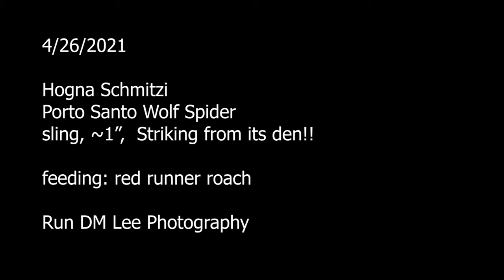Hogna Schmitzi sling, ~1", feeding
Hogna Schmitzi
Porto Santo Wolf Spider
sling ~1", Striking from its den!!!